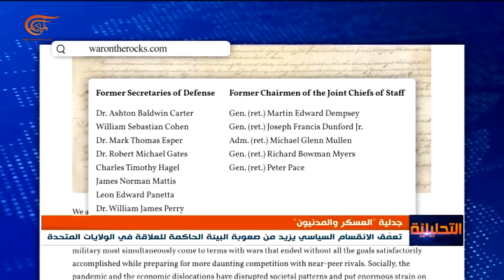قادة عسكريون أميركيون سابقون بينهم وزراء دفاع يحذرون من تدهور العلاقة بين العسكر والساسة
إعداد: محمد بو عبد الله